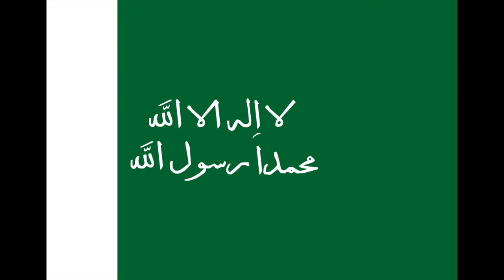Evolution of the Flag of Saudi Arabia (1517-present)